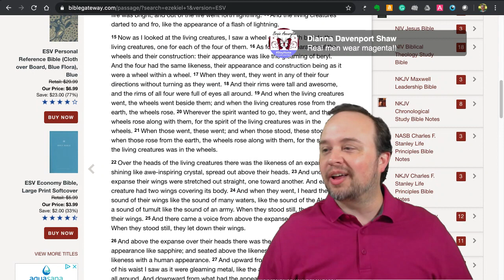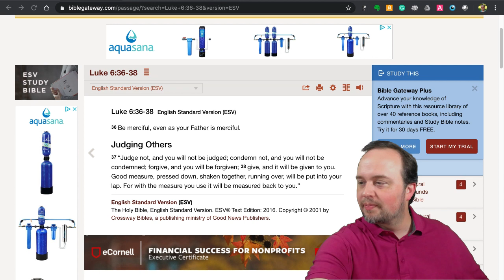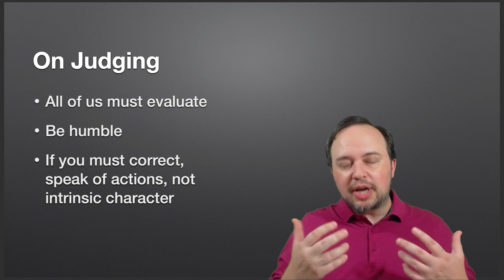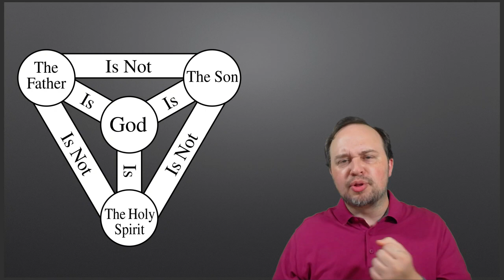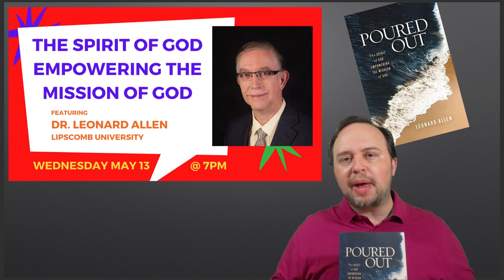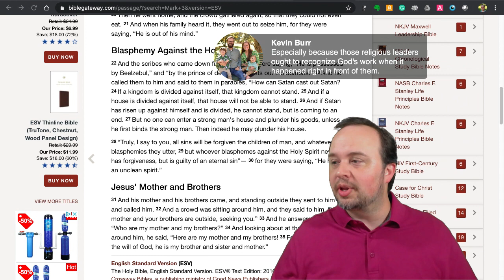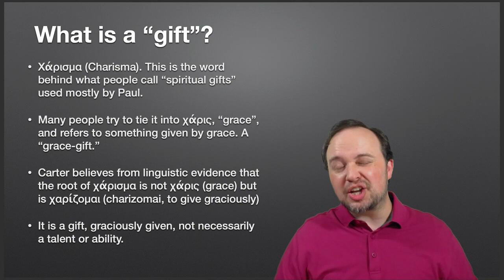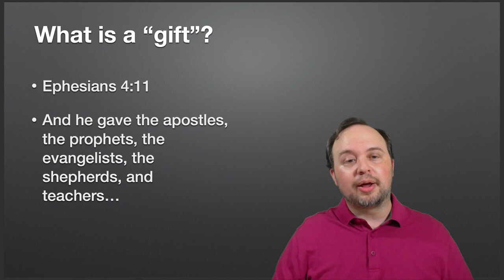Ask Mark Anything: Rapid Fire Round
For this week’s Ask Mark Anything, Mark is speaking on a variety of topics from questions submitted. He will try to address as many of these as he can, including:
- Does the Holy Spirit possess people?
- What does it mean to blaspheme the Holy Spirit?
- What should Christians think about Extra-Terrestrials?
- To whom should Christians pray? What about praying to saints or the deceased?
- Can Christians ever judge?
We hope you will join us tonight on Facebook live at 7pm!